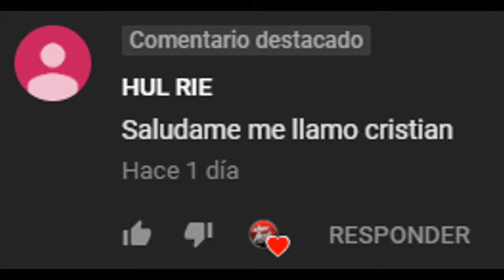Y QUE ME ROBAN LA ÚLTIMA KILL //